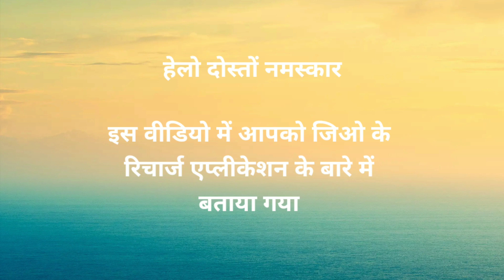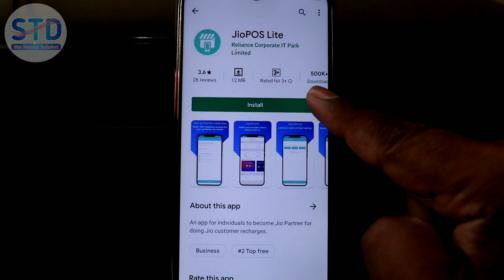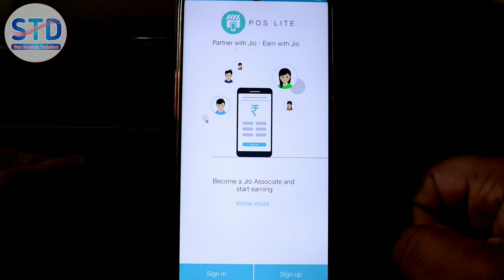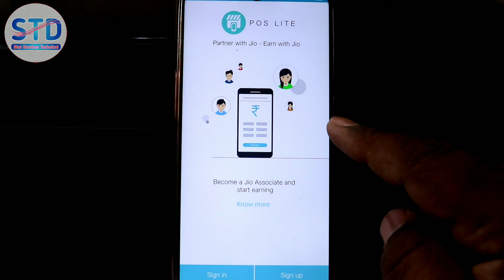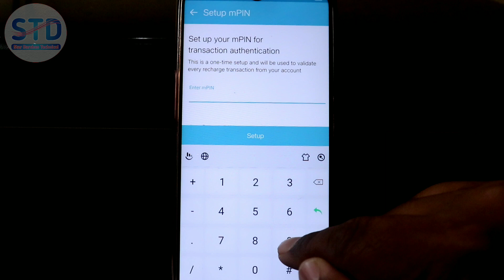How to recharge from jio pos lite || jio recharge app || jio app se paisa kaise kamaye || make money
Hi friends

Dosto is video mein maine aapko jio ke recharge app jio pos lite app ke bare mein bataya Hai
Iske dwara aap jio sim ka recharge Karke 4% Commission Le sakte hain
jio se aap earning kar sakte hain